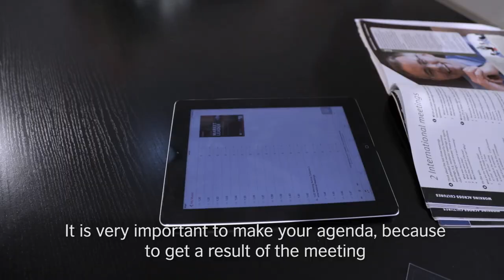Corporate Courses in Sudan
Find out about the corporate courses offered at British Council in Sudan